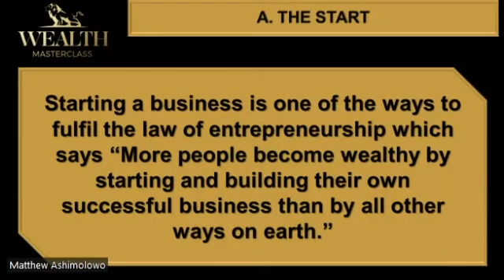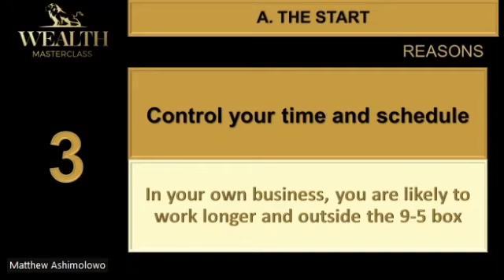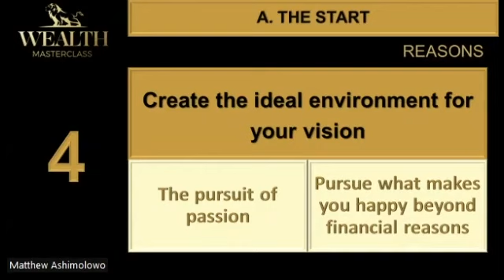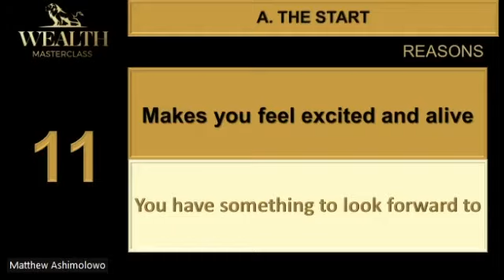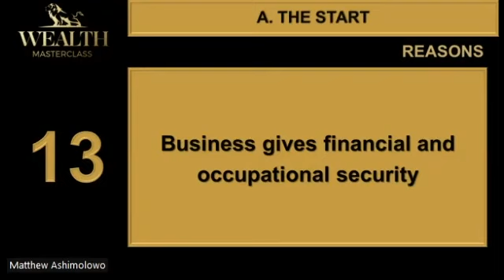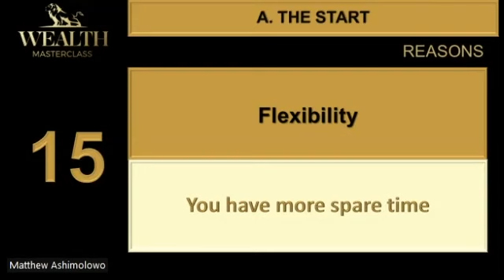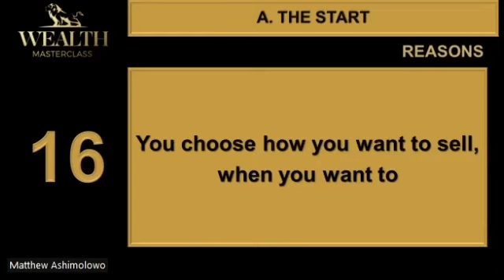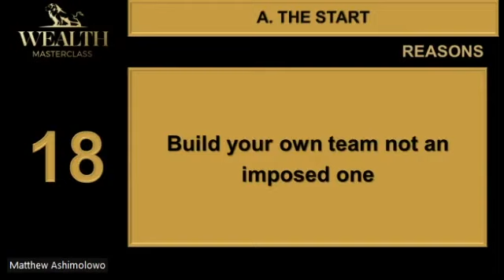The Ultimate Guide to Starting Your Own Business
In this comprehensive guide, we cover The Ultimate Guide to Starting Your Own Business. Whether you're a first-time entrepreneur or looking to refine your business idea, this video provides step-by-step instructions on everything you need to know. From developing a business plan and securing funding to marketing strategies and operational tips, get expert insights and practical advice to help you launch and grow a successful business. Watch now to turn your business dreams into reality!